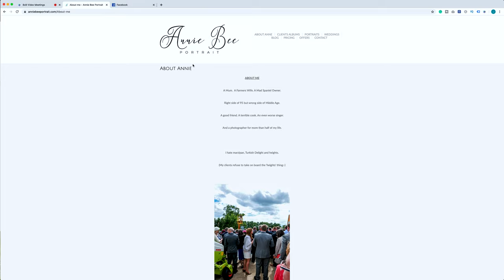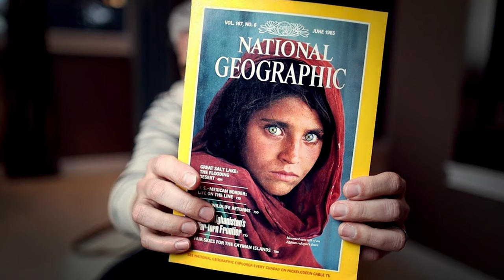FOR YOU: 3 Top Photographers on Finding Your Style as a Photographer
Well, here's 42 minutes of incredible information 😳 Finding your style as a photographer is really tricky, slightly confusing and mentally challenging. However, it's not impossible! I interviewed 3 incredible, award-winning photographers here in the UK who have iconic, consistent styles and asked them your questions that you ask me about style. Photography styles are fluid and developing photography style is a process.

👉 The Photographers:
•• Dorte Kjaerulff ••

0:00 Intro
3:30 Interview 1
16:43 Interview 2
26:58 Interview 3

— Useful Links to my kit —
Awesome Audio Microphone/Recorder
My Mac (mine is custom specc’d, but this is close!)

— My Actual photo kit —
My main Camera
My second Camera
My studio lens
My action/portrait lens
My bokeh lens
My fave light stands (SOLID as a rock!)
My fave tripod
My fave gimbal (video)
Best reflector ever